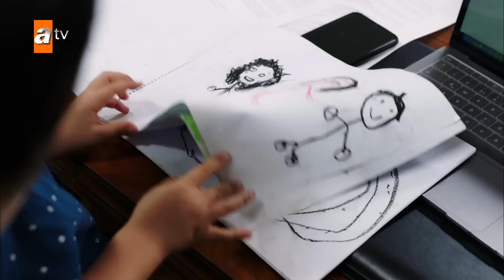Serap Ömer işbirliği denen bir şey var! - Üvey Anne 4. Bölüm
Üvey Anne 4. Bölüm Özeti:
Faruk ve İpek’in önemli bir müşteriyle iş yemeğindeyken son anda çevirdiği dümenle yemeğe dahil olan Serap, tam da anlaşma konusu riske girmişken olayların seyrini değiştirir ve müşteriler tekrar anlaşma yapmak isterler. Müşterilerin anlaşma yapmak için onları kendi otellerine davet etmesiyle Serap çok mutlu olmuştur. Çünkü İpek bir toplantısı yüzünden günübirlik de olsa yapacakları bu seyahate katılmayacaktır. Bu durum Serap’ın Faruk’la baş başa kalması için iyi bir fırsattır. Ancak Serap’ı bu konuda bekleyen sürpriz hevesini kursağında bırakacaktır.

Serap ile Cem’in evlenmeyeceğini öğrenen Nisan, Cem’le geçirdiği güzel anlardan sonra Cem’e hazırladığı sürprizle büyük bir risk aldığının farkında değildir.

Diğer yandan Mete, karısı İpek ile Faruk’un yakınlığından rahatsızlık duymaya başlayınca kontrolden çıkar ve İpek’i zor duruma sokar. Faruk’la İpek’in yakınlığı en çok da Serap’ı rahatsız ediyordur ve Serap, Naz’ı kullanarak ikisinin arasını açmak için hamlelerine başlar. Fakat Serap daha sonra çok daha tehlikeli bir işe kalkışarak olayı hayati bir noktaya taşıyacaktır.

Üvey Anne her Pazartesi 20.00'de atv’de!
Yapımcılığını H. Hakan Eren’in üstlendiği ONN Medya imzalı, etkileyici hikayesi ve zengin oyuncu kadrosuyla adından söz ettirmeye hazırlanan Üvey Anne, dizi severleri ekrana kilitleyecek.
Senaryosunu Yasemin Kırbaş’ın kaleme aldığı, gerçek bir hikâyeden esinlenilen dizinin yönetmen koltuğunda Yasemin Türkmenli oturuyor.